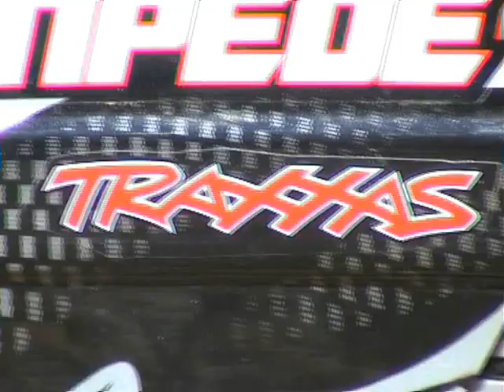Clumber Meets 9.5.10 HQ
Video From Today's 9.5.10 Meet
Hope You All Had A Great Time!